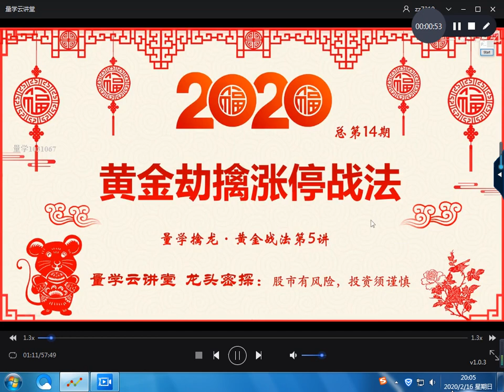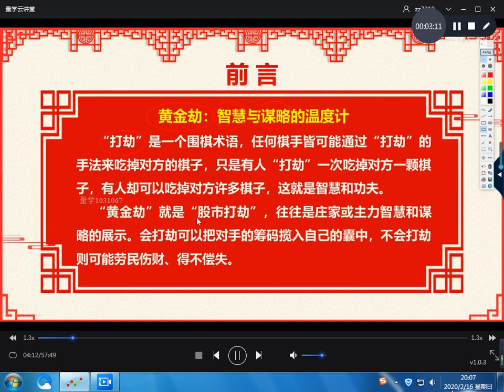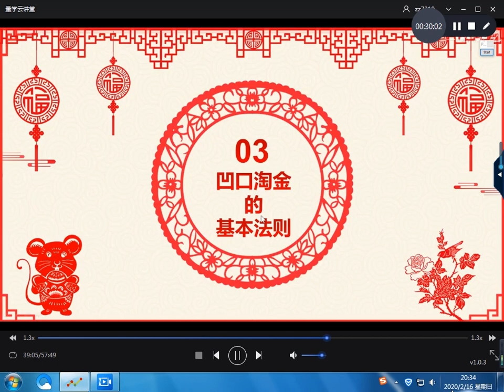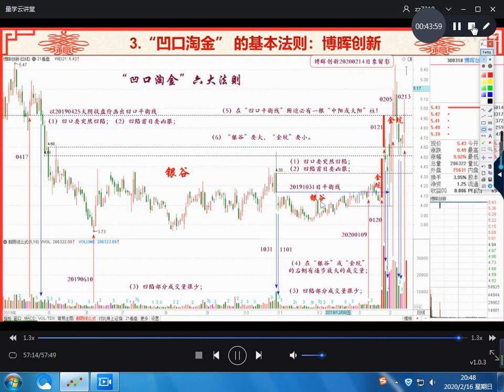量学白马密探第14期 第09课 黄金劫擒涨停战法